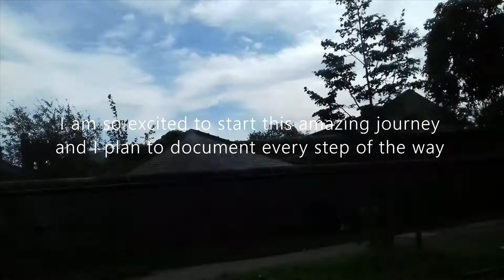Moving to University: Vlog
I hope you enjoy this video. This is my first video so please excuse the bad editing x